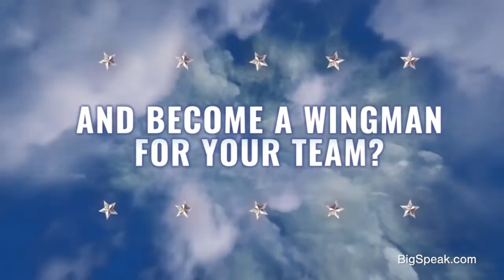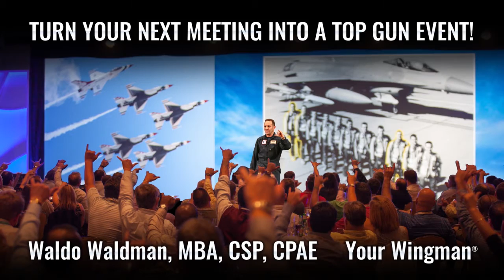Waldo Waldman - Never Fly Solo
Hall of Fame Speaker and National bestselling author, Lt. Col. Rob ‘Waldo’ Waldman, “The Wingman,” is a professional leadership speaker and author of the NY Times and Wall Street Journal Bestseller “Never Fly Solo.” He teaches organizations how to build trusting, revenue producing relationships with their employees, partners, and customers while sharing his experiences as a combat decorated fighter pilot and businessman.

Audiences connect with Waldo Waldman not only because of his extensive business background, but also because he truly speaks from the heart and has an infectious passion for helping people. He makes a striking parallel that is memorable and exciting and brings fighter-pilot energy into each engagement. Waldo’s captivating personal stories combined with dramatic jet fighter video footage and inspirational music will encourage you to prepare diligently for every mission, face challenges with courage, build more meaningful relationships, and maximize your potential both in business and in life.